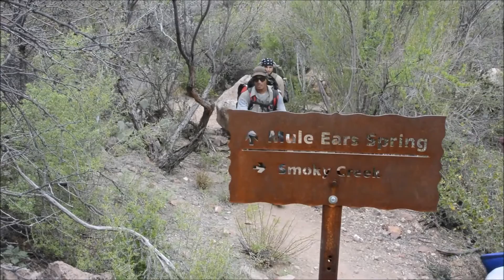True desert experience -- Backpacking Big Bend, Part 2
Continuing the adventure from the last video: Some of us had barely even hiked before, but that didn't stop this group of friends from enjoying three nights of epic backpacking and exploring in Big Bend National Park!  This detailed description of our trip also includes insights on hiking off-trail, map & compass navigation, gear choices, preparation, and group dynamics and leadership.

Your feedback and questions are welcome.

There's also a quick highlight-reel from the trip set to music if that's more your thing